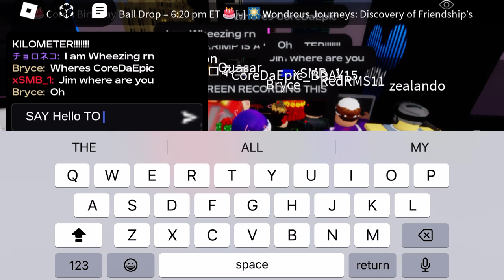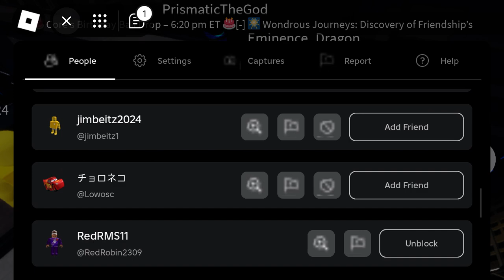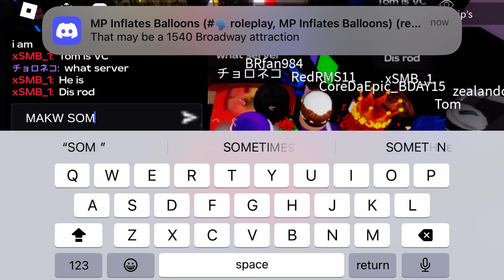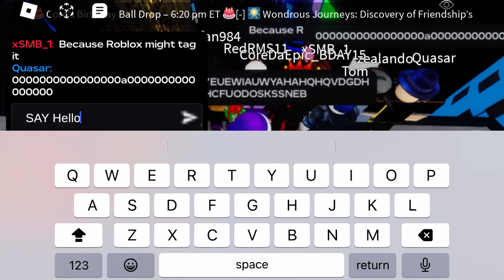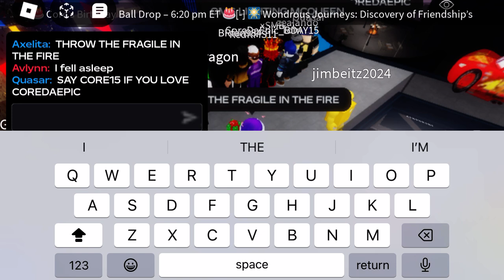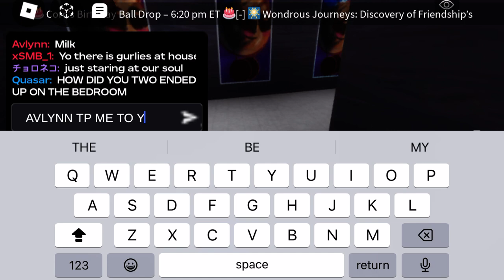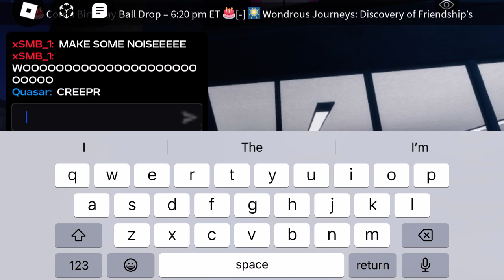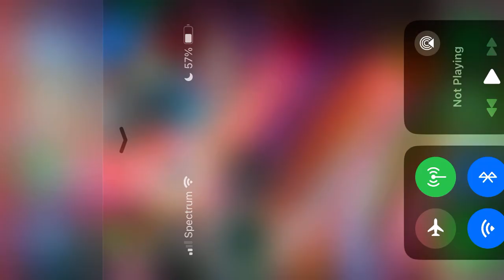core 15th birthday party